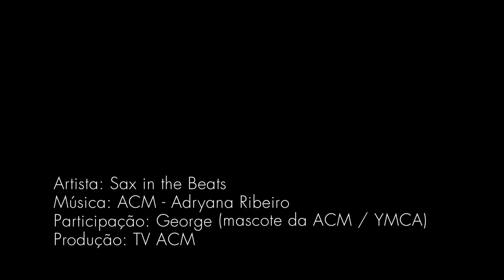Sax in the Beats na ACM / YMCA São Paulo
A dupla Sax in the Beats agora é acemista!

Assista ao vídeo do seu primeiro dia na ACM / YMCA São Paulo. Um videoclipe da versão instrumental da música "ACM", composta pela cantora Adryana Ribeiro, com a presença do nosso querido mascote George.